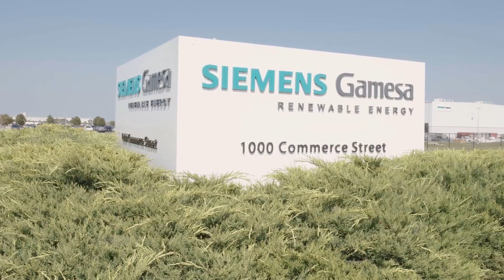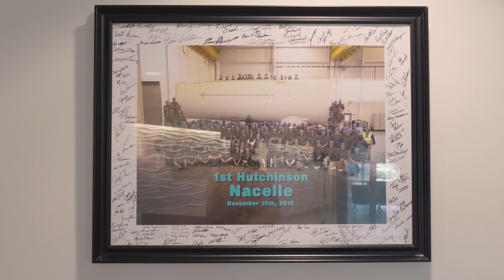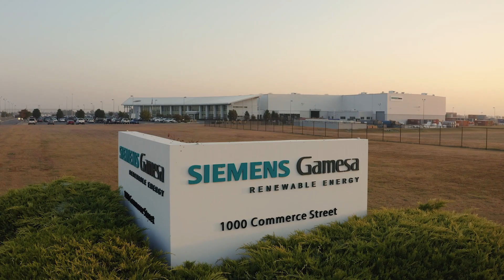A decade of clean energy production in Hutchinson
Siemens Gamesa celebrates 10 years of operations at their wind turbine nacelle and hub factory in Hutchinson, Kansas, USA.